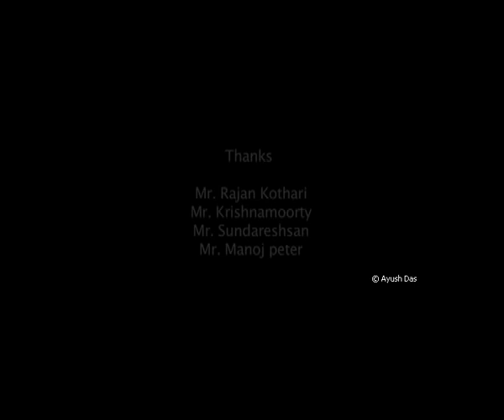New Age Indian Classical • shot on 35mm, Arri 435 Kodak by Ayush Das • Whistling Woods International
Starring Rajshree Deshpande,
Direction & Cinematography by Ayush Das
Choreography by Rajshree Deshpande & Shaili Das
Lighting assistants: Guru CV and Javed

Music Video Shot on 35mm Kodak Motion Picture Film. Shot on Arri 435.